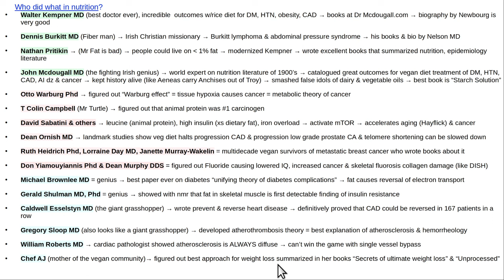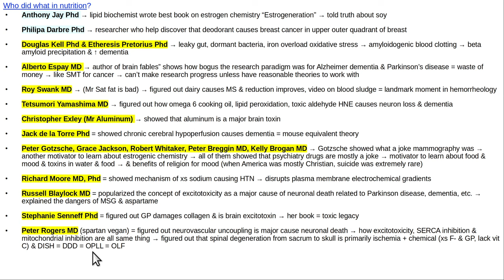Who did what in nutrition?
Great discoveries in nutrition summarized! Learn the history of nutrition in 40 minutes!